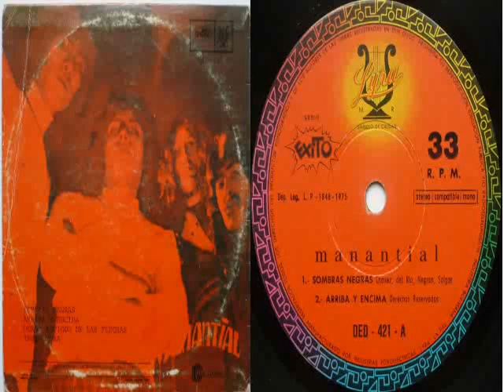Manantial (Bolivia) - 70s Hard prog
Arriba y Encima 1975